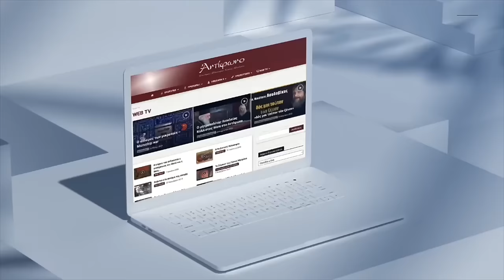Δισταυρούμενοι: μητρ. Καμερούν Γρηγόριος: Τι γυρεύει η Ρωσική αρκούδα στην Αφρική;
Ο μητροπολίτης Καμερούν κ. Γρηγόριος μιλά στην Σοφία Χατζή στα πλαίσια της εκπομπής "Διασταυρούμενοι" του αντιφώνου για την ιδιοτελή και αθεολόγητη  παρέμβαση της Ρωσικής Εκκλησίας στην Αφρική.   Η απoνενοημένη κίνηση της Ρωσικής Εκκλησίας στην Αφρικανική ήπειρο.